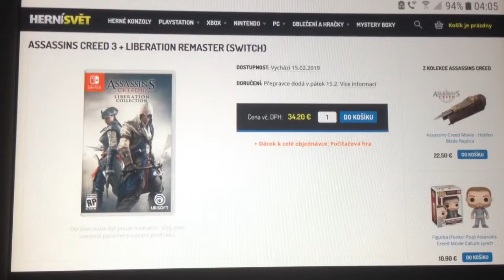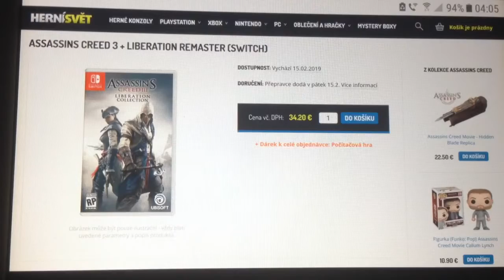Assassin's Creed III and Liberation Remastered For Nintendo Switch Leaked | Price, Release Date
A port of Assassin's Creed III and Assassin's Creed Liberation has been leaked. What do you think? Would you like to play Assassin's Creed games on your Switch? Which other Ubisoft games would you like to be ported to the Switch?